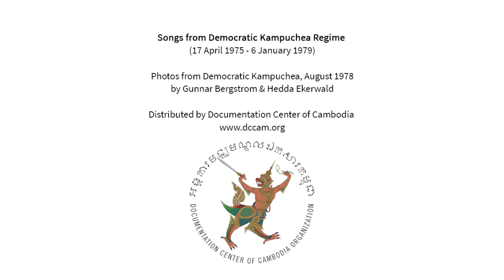GENOCIDE EDUCATION IN CAMBODIA:​​ L'Union Author du FUNK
Songs from Democratic Kampuchea Regime
(17 April 1975 - 6 January 1979)

Photos from Democratic Kampuchea, August 1978
by Gunnar Bergstrom & Hedda Ekerwald